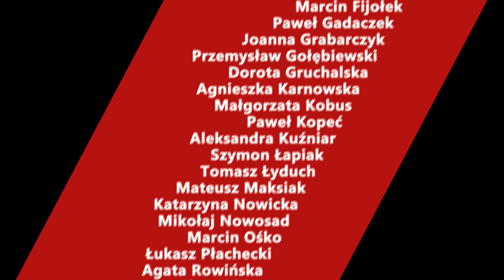Piąta część rozmowy Grzegorza Górnego z Pawłem Błażewiczem